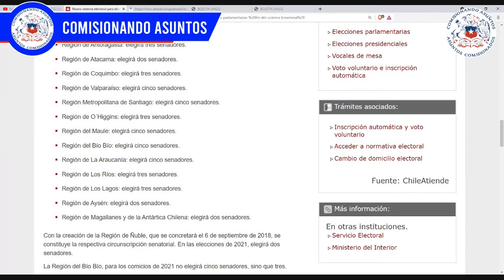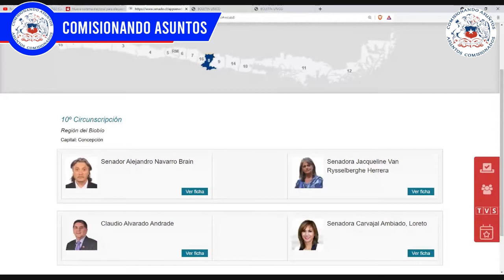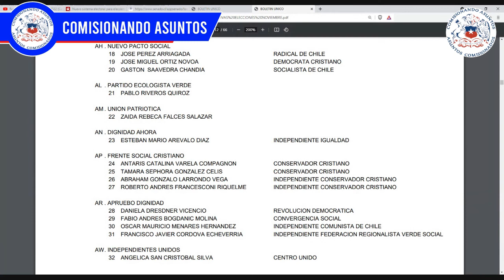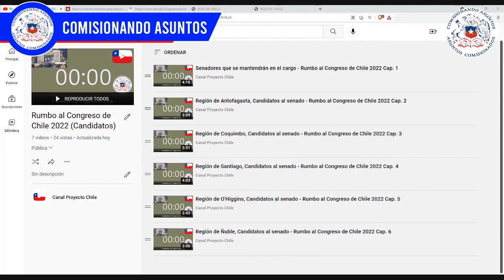Región del Bio Bio, Candidatos al senado - Rumbo al Congreso de Chile 2022 Cap. 7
En esta serie de vídeos se presentarán las listas de Candidatos tanto a la cámara de diputados como al senado de Chile hacia el 2022 En esta ocasión se muestran los candidatos y actuales senadores por la Región del Bio Bio.
Video 2: Listas de Arica a O'Higgins de Candidatos a Diputados de Chile 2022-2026 al 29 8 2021
Vídeo 3: Listas del Maule a Magallanes de Candidatos a Diputados de Chile 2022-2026 al 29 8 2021
Video 4: Listas Región Metropolitana de Santiago de Candidatos a Diputados de Chile 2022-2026 al 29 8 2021